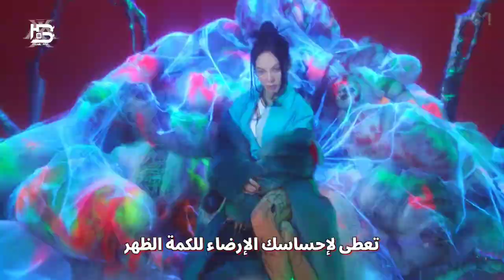أغنية هيو الجديده| HYO(From,SNSD) 'DEEP' MV /مترجمه عربى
🚫رجاء عدم النسخ والنشر تعد سرقة تعب الغير🚫⚠️